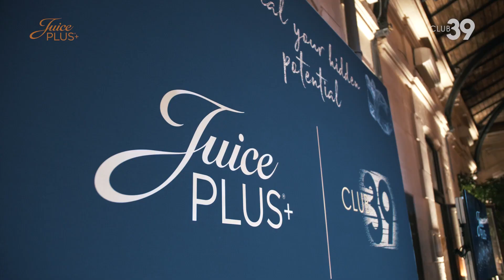CLUB 39 | PARIS 2021 | Juice Plus+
Un endroit à couper le souffle. Un diner exquis. Une soirée magique 🤩
Dans l'univers fascinant du bal masqué parisien, nous vous avons déroulé le tapis rouge.
Revivez les meilleurs moments du Club39 à travers cette vidéo spécialement conçue pour vous 🖤

Merci ❤